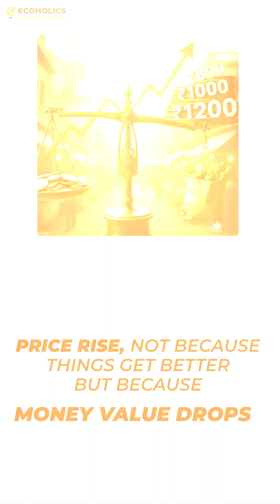Why Prices Rise: Inflation Explained 📈 | Ecoholics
Ecoholics: The largest platform for economics.

Got questions? Chat with mentor on WhatsApp

Get ready for competitive exams like UPSC IES, RBI DEPR, and UGC NET with Ecoholics, your all-in-one economics study spot! Learn economics the easy way with our expert teachers who guide you every step. Sign up for live classes, video lectures, and test series. Plus, get study materials delivered right to your door. With Ecoholics, you're all set for exam success!